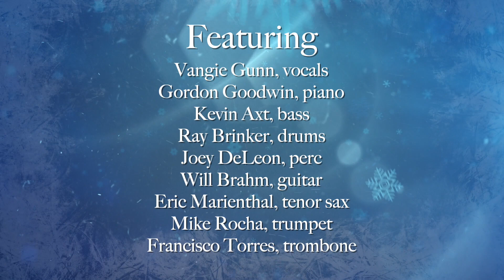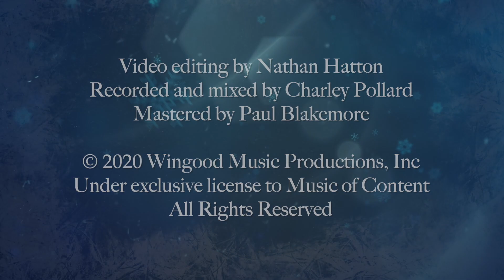"God Rest Ye Merry Gentlemen" Gordon Goodwin's Little Phat Band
"God Rest Ye Merry Gentlemen" by Gordon Goodwin's Little Phat Band. From the brand new EP JOYFUL out December 4, 2020.
Arranged by Gordon Goodwin

Amazon Music

Gordon Goodwin's Little Phat Band
Eric Marienthal, tenor saxophone
Mike Rocha, trumpet
Francisco Torres, trombone
Ray Brinker, drums
Joey DeLeon, percussion
Will Brahm, guitar
Vangie Gunn, vocals
Gordon Goodwin, keyboards, tenor sax, arrangements

Follow Gordon + the band!